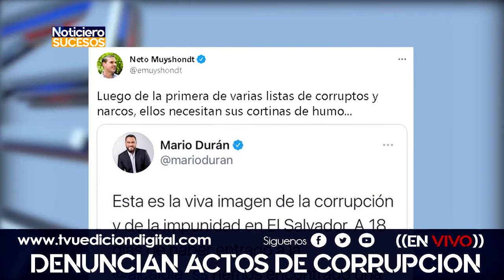Denuncian Actos de Corrupción